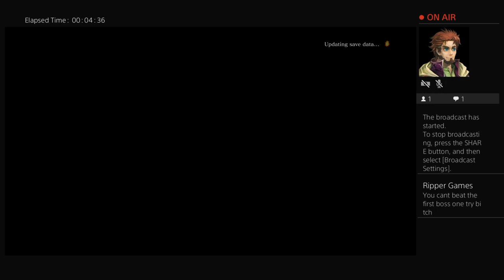Dark Soul 3 Walkthrough Part 1